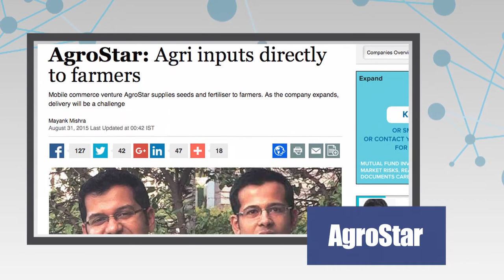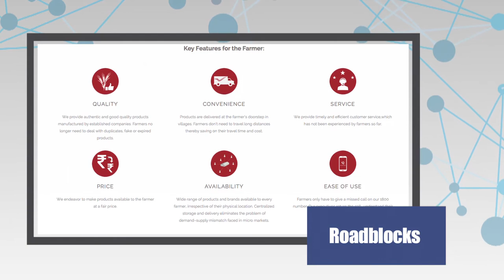Chiratae Ventures Interviews || Shardul Sheth || Agrostar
Watch this interview of Shardul Sheth as he explains how Agrostar came to be and how they have changed the lives of numerous farmers with the help of Chiratae Ventures.